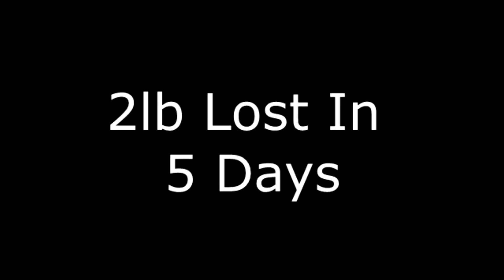Weight Loss, Weigh In Day 5, TTC with PCOS - Tillson's Vlogs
Hey Guys, so its been 5 days since my appointment and its Diet day 5, i wanted to make this Vlog to keep you updated with how weight loss is going in the first week! thanks for watching, subscribe for more :)